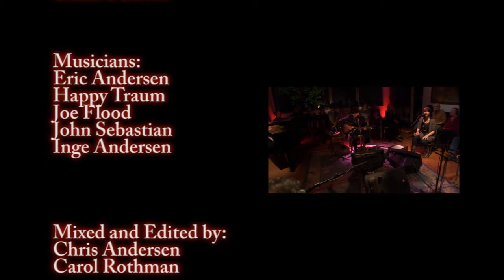Eric Andersen - Woodstock Under The Stars (2011 Webcast Stream)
Recorded at Nevessa Production Woodstock